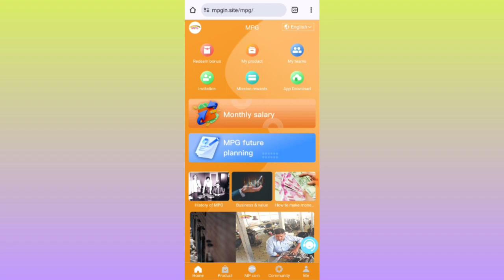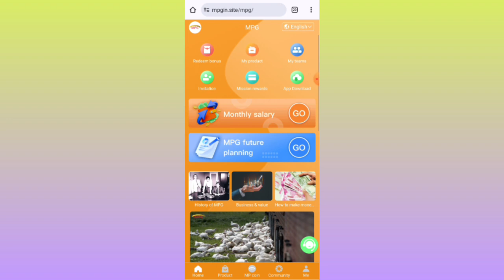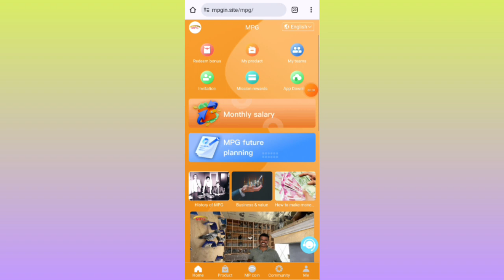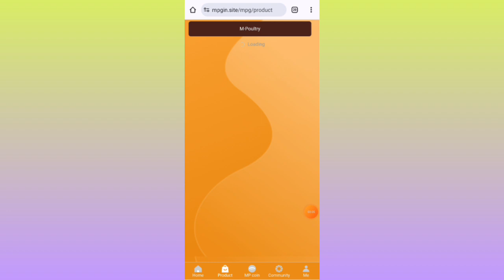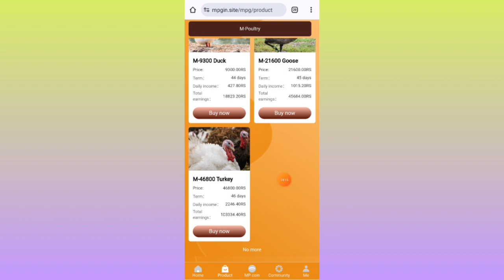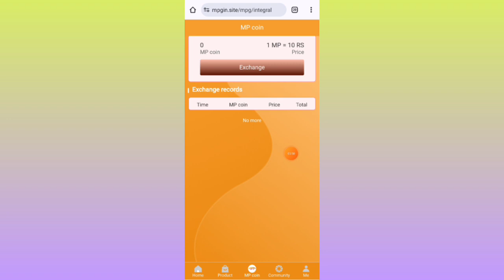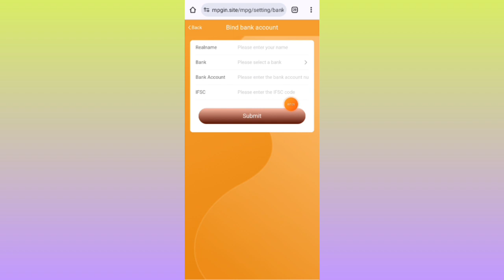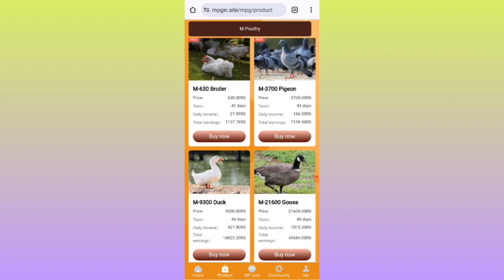MPG Earning App | MPG App Real Or Fake full review | MPG App Se Paisa Kaise Kamaye | New MPGIN App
MPG Earning App | MPG App Real Or Fake full review | MPG App Se Paisa Kaise Kamaye | MPGIN App Payment